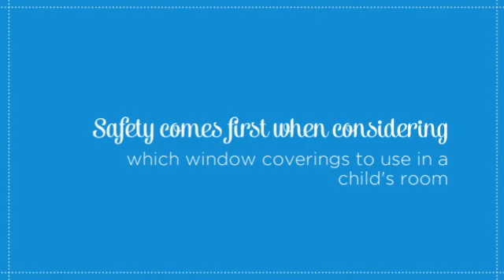Budget Blinds of Rochester - Child-Friendly Window Treatments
Making window treatments safer for homes with infants, toddlers, children, and pets is one of Budget Blinds’ top priorities. That’s why we offer a variety of child-friendly window treatments to reduce the risk of accidents.

Since its founding, we at Budget Blinds Serving Rochester have proudly served the local community by offering high quality and stylish window coverings for any occasion. Our goal is simple: to provide you with the best products and services in order to enrich your home environment.